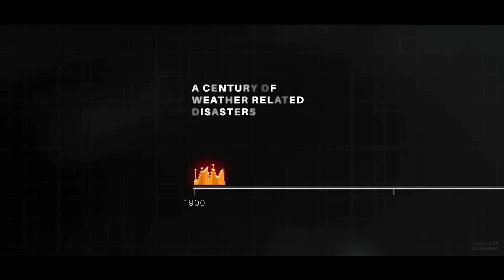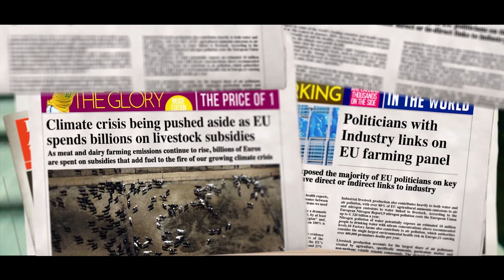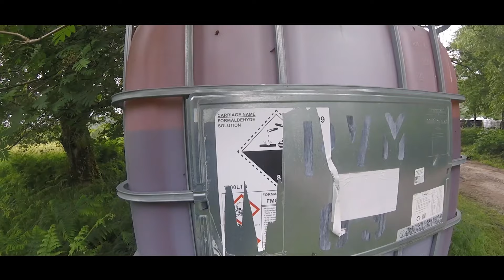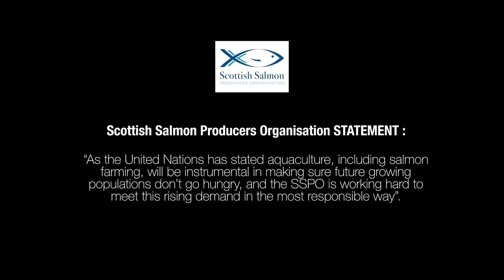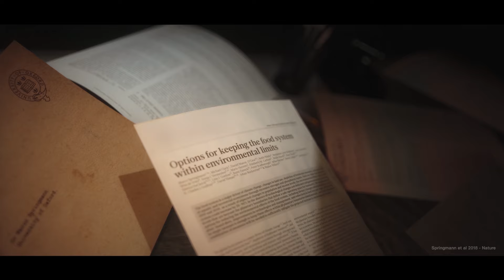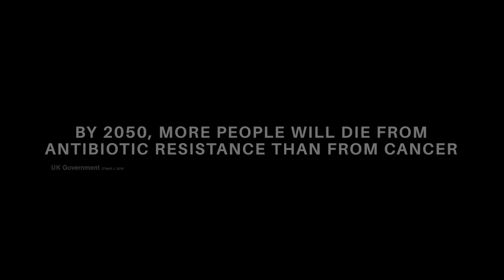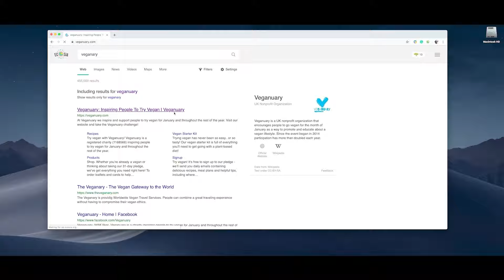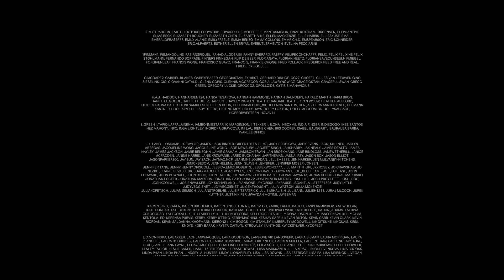The Terrible Production of Food | YouTube Documentary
The Terrible Production Of Food  - We cannot deny the destruction of our planet any longer. The damage is clear and we have nowhere else to go! It is time to face the truth, however uncomfortable that may be – we are on borrowed time.

The Terrible Production Of Food  (2021)
Director: Ludo Brockway, Otto Brockway
Writers: Otto Brockway
Stars: Kate Winslet, Anthony Robbins, Richard Branson
Genre: Documentary
Country: United Kingdom
Language: English
Release Date: September 14, 2021(United States)

Synopsis:
With searing insight that shines light in dark corners, "The Terrible Production of Food" is a compelling feature documentary that opens the lid on the elephant in the room no one wants to talk about. Confronting and entertaining, this documentary allows audiences to question their everyday choices, industry leaders and governments. Featuring a wealth of world-renowned contributors including Sir Richard Branson and Tony Robbins, it has a message of hope that will empower audiences.

Reviews:
"This is the film future generations will be wishing everyone watched today"
LEONARDO DICAPRIO

"Just watched this documentary, I found it wonderfully presented. Resonates with the truth scientist tell, but it's same truth that people have been telling to humans from past few decades. It's more about telling the truth what humans are doing to this planet, but I can understand it must be hard to accept for many people because it tries to wake humans up that they are doing something wrong to themselves and to the future of our planet. The majority of humans want to live in a fantasy world, and to hear beautiful words and praises for themselves even when they are doing the opposite. 6.6/10 is not a good enough rating for this amazing work, if the majority of people have eyes to see their wrongdoings and hear true words the world would be different, and we might not need to watch this documentary. This is must watch for one who is brave enough to accept his/her mistakes to correct them, not for fantasy lovers."
- written by "deepndense" on IMDb.com

SUPPORT US!

MORE DOCS!